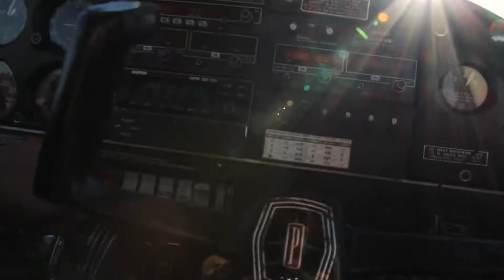Fusion Bulldog Security Training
Fusion sends their teams to Hard Places all over the world. Security training helps teams to learn how to respond in difficult situations while serving overseas.